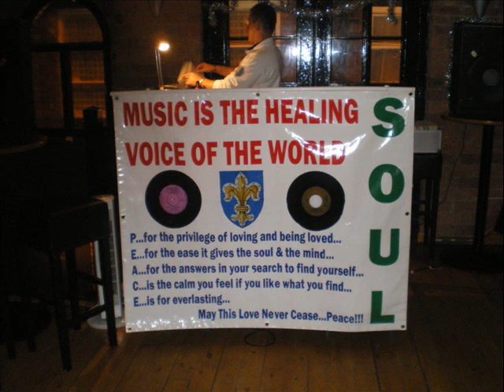Milt Matthews Oh I Can't Believe You're Gone.wmv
Milt Matthews Oh I Can't Believe You're Gone